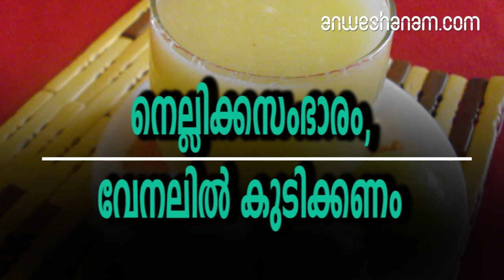നെല്ലിക്കസംഭാരം, വേനലില്‍ കുടിക്കണം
വേനലില്‍ നെല്ലിക്ക സംഭാരം,ഉത്തമം

രോഗങ്ങളും തലപൊക്കുന്ന കാലം. ചിക്കന്‍ പോക്‌സ് പോലുള്ള രോഗങ്ങള്‍ക്ക് കാരണമാകുന്ന കാലാവസ്ഥയാണ് വേനല്‍ക്കാലം എന്ന കാര്യത്തില്‍ സംശയം വേണ്ട. അതുകൊണ്ട് തന്നെ ഇത്തരം അവസ്ഥകള്‍ക്ക് പരിഹാരം കാണാന്‍ നെട്ടോട്ടമോടുന്നവരായിരിക്കും പലരും. രോഗങ്ങളെ കൂടാതെ ശാരീരികമായ മറ്റ് അസ്വസ്ഥതകളും വേനല്‍ക്കാലത്തുണ്ടാവുന്നു. അതുകൊണ്ട് തന്നെ ഇത്തരം അവസ്ഥകള്‍ക്ക് പരിഹാരം കാണുന്നതിന് എന്ത് ചെയ്യണം എന്ന് ആലോചിച്ച് തല പുകക്കുന്നവരായിരിക്കും പലരും.

വേനല്‍ക്കാലത്തുണ്ടാവുന്ന പ്രതിസന്ധികള്‍ക്ക് പരിഹാരം കാണുന്നതിന് സഹായിക്കുന്ന പല പാനീയങ്ങളും ഉണ്ട്.

 മോര്, സംഭാരം എന്നിവയെല്ലാം ഇത്തരത്തില്‍ പ്രതിസന്ധികള്‍ക്ക് പരിഹാരം കാണുന്നതിന് സഹായിക്കുന്നതാണ്. പലപ്പോഴും ഇത്തരം അവസ്ഥകളില്‍ പുതിയൊരു പാനീയം കൂടി നമുക്ക് നമ്മുടെ ശീലങ്ങളില്‍ ഉള്‍പ്പെടുത്താവുന്നതാണ്.
നെല്ലിക്കയില്‍ ധാരാളം വിറ്റാമിന്‍ സി അടങ്ങിയിട്ടുണ്ട്. ഇത് ആരോഗ്യത്തിന് എന്ന പോലെ സൗന്ദര്യത്തിനും സഹായിക്കുന്ന ഒന്നാണ്. അതുകൊണ്ട് തന്നെ ശരീരത്തിന്റെ ഏത് പ്രതിസന്ധിയേയും പരിഹരിക്കാന്‍ നമുക്ക് നെല്ലിക്ക ഉപയോഗിക്കാവുന്നതാണ്. നെല്ലിക്ക സംഭാരം എന്നത് പലരും ആദ്യമായി കേള്‍ക്കുന്ന ഒന്നാണ്.

എന്നാല്‍ സംഭാരം എന്ന് കേള്‍ക്കുമ്പോള്‍ തന്നെ പലരുടേയും ക്ഷീണവും തളര്‍ച്ചയും മാറുന്നു.

 അതുകൊണ്ട് തന്നെ ഇത്തരം അവസ്ഥകളില്‍ പ്രത്യേകിച്ച് വേനല്‍ക്കാലത്ത് ക്ഷീണം മാറ്റുന്നതിന് സഹായിക്കുന്നു നെല്ലിക്ക സംഭാരംഇത് ആരോഗ്യത്തിനും വേനല്‍ക്കാല അസ്വസ്ഥതകള്‍ ഇല്ലാതാക്കുന്നതിനും സഹായിക്കുന്നുണ്ട്. ഇത് കൂടാതെ പല ആരോഗ്യ പ്രശ്‌നങ്ങള്‍ക്കും പരിഹാരം കാണുന്നതിന് നമുക്ക് നെല്ലിക്ക സംഭാരം ഉപയോഗിക്കാവുന്നതാണ്. എന്തൊക്കെയാണ് ഇത്തരത്തില്‍ നെല്ലിക്ക സംഭാരം കഴിക്കുന്നത് കൊണ്ടുള്ള ആരോഗ്യ ഗുണങ്ങള്‍ എന്ന് നോക്കാം. പ്രത്യേകിച്ച് വേനല്‍ക്കാലത്ത്.

ചൂടുകാല രോഗങ്ങള്‍ക്ക് പരിഹാരം കാണുന്നതിന് സഹായിക്കുന്ന പാനീയങ്ങളില്‍ ഒന്നാണ് നെല്ലിക്ക സംഭാരം

ക്ഷീണമകറ്റാന്‍ സഹായിക്കുന്ന പാനീയങ്ങളില്‍ മികച്ച് നില്‍ക്കുന്ന ഒന്നാണ് നെല്ലിക്ക പാനീയം എന്ന കാര്യത്തില്‍ സംശയം വേണ്ട. വേനല്‍ക്കാലത്ത് വെയിലേറ്റ് തളര്‍ന്ന് വരുമ്പോള്‍ തളര്‍ച്ചയും ക്ഷീണവും സാധാരണയാണ്. എന്നാല്‍ ഇനി എത്ര വലിയ തളര്‍ച്ചക്കും ക്ഷീണത്തിനും പരിഹാരം കാണുന്നതിന് സഹായിക്കുന്നു നെല്ലിക്ക സംഭാരം. ഇത് ഒരു ഗ്ലാസ്സ് കുടിച്ചാല്‍ മതി എത്ര വലിയ തളര്‍ച്ചയും ക്ഷീണവും പമ്പ കടക്കും.
ചൂടുകാല രോഗങ്ങള്‍ക്ക് പരിഹാരം കാണുന്നതിന് സഹായിക്കുന്ന പാനീയങ്ങളില്‍ ഒന്നാണ് നെല്ലിക്ക സംഭാരം. ഇത് പലപ്പോഴും ചിക്കന്‍പോക്‌സ്, മറ്റ് ചൂടുകാല അസ്വസ്ഥതകള്‍ എന്നിവക്കെല്ലാം പരിഹാരം കാണുന്നതിന് സഹായിക്കുന്നു. അതുകൊണ്ട് തന്നെ ഇത്തരം അവസ്ഥകള്‍ക്ക് പരിഹാരം കാണുന്നതിന് സഹായിക്കുന്ന ഒരു പാനീയമാണ് നെല്ലിക്ക സംഭാരം എന്നകാര്യത്തില്‍ സംശയിക്കേണ്ടതില്ല.

നിര്‍ജ്ജലീകരണം എന്ന അവസ്ഥക്ക് പരിഹാരം കാണുന്നതിനും നെല്ലിക്ക സംഭാരം മികച്ച ഒരു പ്രതിവിധിയാണ്.

വേനല്‍ക്കാലത്ത് എത്ര വെള്ളം കുടിച്ചാലും അതൊന്നും ശരീരത്തില്‍ നില്‍ക്കുകയില്ല. ഇതിലൂടെ ശരീരത്തിന് നിര്‍ജ്ജലീകരണം സംഭവിക്കുന്നു. ഇതെല്ലാം ആരോഗ്യത്തിനും പലപ്പോഴും മരണത്തിലേക്ക് വരെ നിങ്ങളെ എത്തിക്കുന്നു. അതുകൊണ്ട് തന്നെ അതിന് പരിഹാരം കാണുന്നതിന് വേണ്ടി നെല്ലിക്ക സംഭാരത്തിന് കഴിയുന്നു. ഇത് ശരീരത്തിലെ നിര്‍ജ്ജലീകരണം ഇല്ലാതാക്കി ആരോഗ്യം വര്‍ദ്ധിപ്പിക്കുന്നതിന് സഹായിക്കുന്നു.അതുകൊണ്ട് തന്നെ പല ആരോഗ്യപ്രതിസന്ധികള്‍ക്കും പരിഹാരം കാണുന്നതിന് മികച്ചതാണ് നെല്ലിക്ക സംഭാരം.

. നെല്ലിക്ക സംഭാരം കഴിക്കുന്നതിലൂടെ അത് ആരോഗ്യത്തിന് വില്ലനാവുന്ന കുറഞ്ഞ രക്തസമ്മര്‍ദ്ദം എന്ന അവസ്ഥയെ ഇല്ലാതാക്കുന്നതിന് സഹായിക്കുന്നു.

 മരണത്തിന് വരെ കാരണമാവുന്ന അവസ്ഥയിലേക്ക് പലപ്പോഴും കുറഞ്ഞ രക്തസമ്മര്‍ദ്ദം നമ്മളെ എത്തിക്കുന്നുണ്ട്. അതുകൊണ്ട് തന്നെ ഇത്തരം അവസ്ഥകളില്‍ പരിഹാരം കാണുന്നതിന് സഹായിക്കുന്നു നെല്ലിക്ക സംഭാരം.
വേനല്‍ക്കാലത്തുള്ള ആരോഗ്യ പ്രതിസന്ധികള്‍ കൂടാതെ ആരോഗ്യ സംരക്ഷണത്തിനും നെല്ലിക്ക സംഭാരം ഉത്തമമാണ്. ഇത് കൊളസ്‌ട്രോള്‍ കുറച്ച് ആരോഗ്യം സംരക്ഷിക്കുന്നതിന് സഹായിക്കുന്നു. പലപ്പോഴും ആരോഗ്യ സംരക്ഷണത്തിന് വില്ലനാവുന്ന അവസ്ഥയിലേക്ക് എത്തുന്ന ചീത്ത കൊളസ്‌ട്രോളിനെ പൂര്‍ണമായും പുറന്തള്ളുന്നതിന് സഹായിക്കുന്നുണ്ട് നെല്ലിക്ക സംഭാരം. അതുകൊണ്ട് തന്നെ ഇത്തരം അവസ്ഥകള്‍ക്ക് പരിഹാരം കാണുന്നതിന് ഏറ്റവും അധികം സഹായിക്കുന്നു നെല്ലിക്ക സംഭാരം.